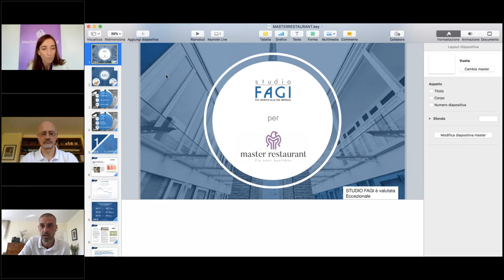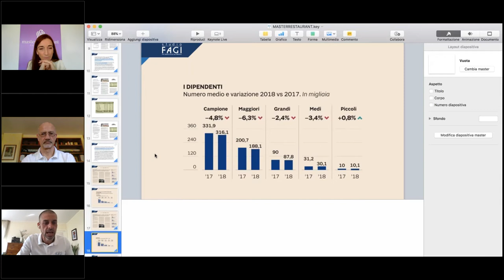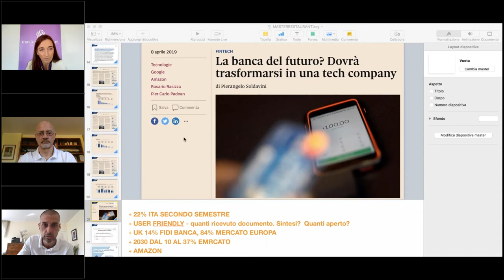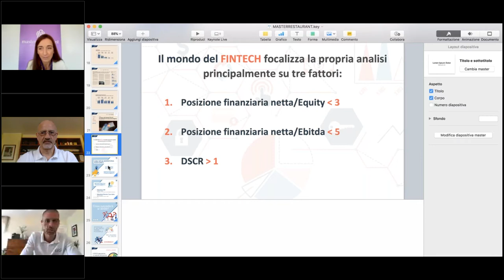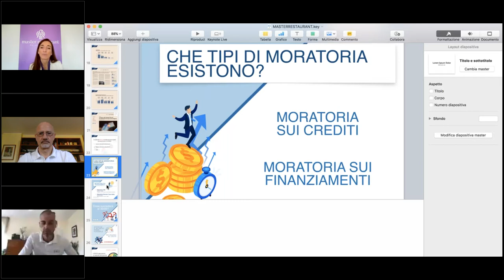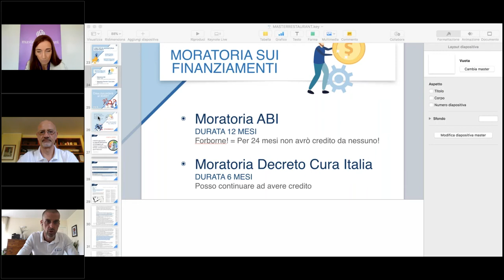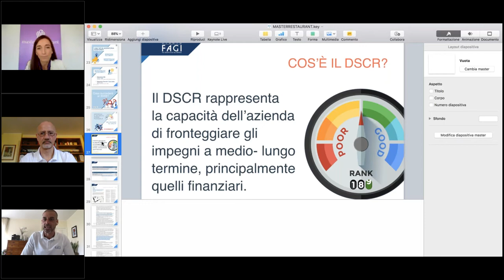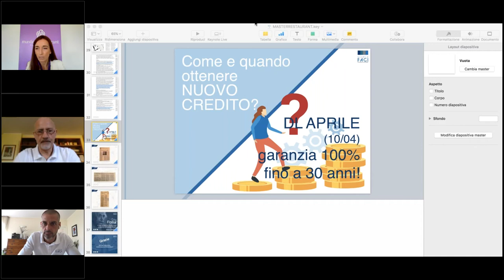Come difenderti dalla tua banca - #2 Webinar Gratuito per Ristoratori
Ecco la registrazione del webinar dal vivo del 03 aprile 2020.
Abbiamo parlato con Davide Fassina, che con il suo Studio Fagi continua ad aiutare le aziende italiane a crescere.

- Facci sapere cosa ne pensi del video mettendo un like 👍 ...oppure no 👎
- Per qualsiasi cosa, scrivici un commento qui sotto 👇

🎙 Vuoi ascoltare il podcast? Vai sul nostro sito

🍽 Vuoi richiedere una Consulenza Strategica per il tuo ristorante? Vai qui